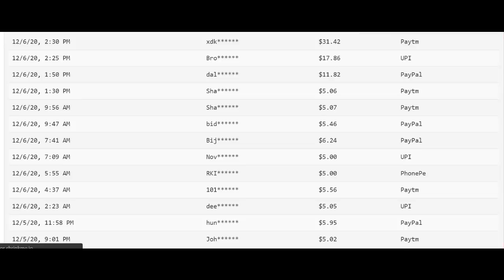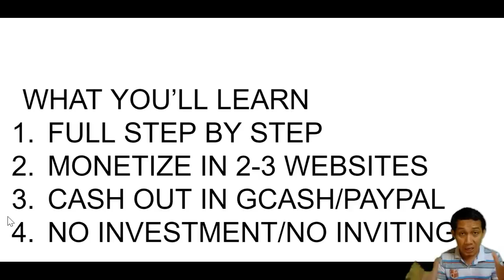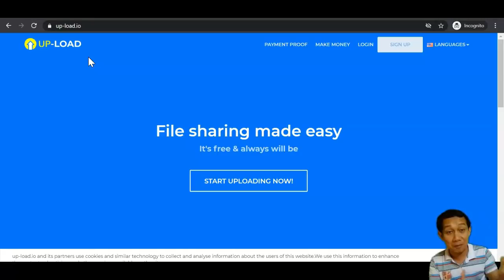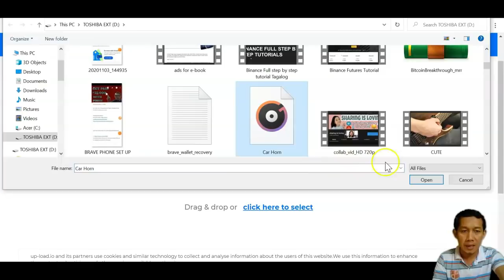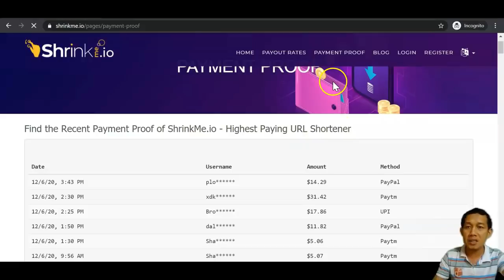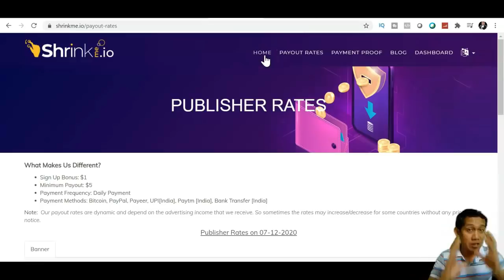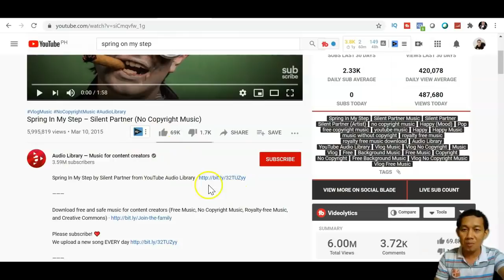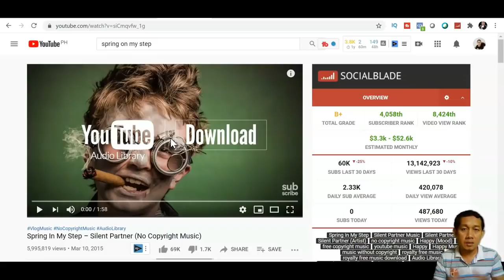Kumita Ng P11,000 Sa Gcash Daily PayOut No Inviting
KUMITA NG GCASH/PAYPAL DAILY PAYOUT LIBRE LANG WALA NG INVESTMENT AT NO INVITING SA VIDEO NA ITO.